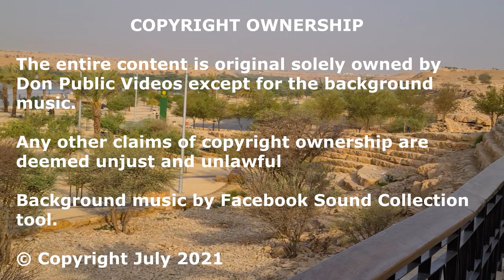HAEER LAKES PARK SERIES 2 - THE SIGHTS FROM THE VIEWING VERANDA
The viewing deck is located at the main park entrance before rolling down the car to the lake park side. The viewing deck offers a fascinating view of the park. From the camping ground at the eastern end of the park to the biggest lake and the promenade park side.

As you stand on the rooftop deck, the calming view of the lake, the people enjoying their time, the cars running on the access road, and the golden mountains and hills on both sides of the eastern and western portions of the park give a kind of relief that makes your efforts of coming worth every tick of the clock hand.

The lower balcony gives the sights of a 5As Class Resort. The vigor dates and trees standing in the main promenade place, and the sounds of the bird songs complete your imagination of being in a secluded 5As resort for free.

The lower balcony is also the prayer area of the park. So, to our Muslim brothers, you just need to come here to perform your religious obligation while at the park. For the carpets – no worries because there are available ones inside the carpet box.

Check also the other articles for the complete details of my videos